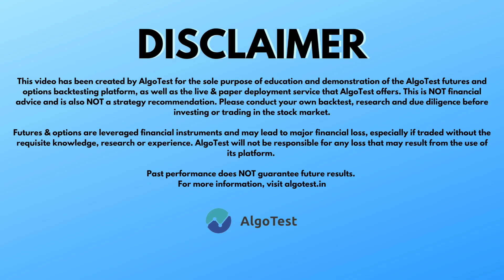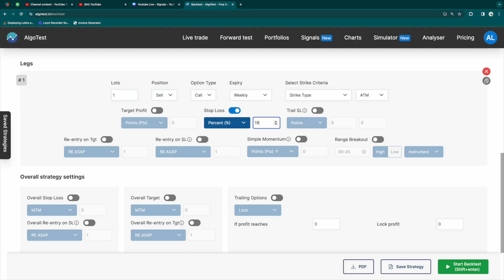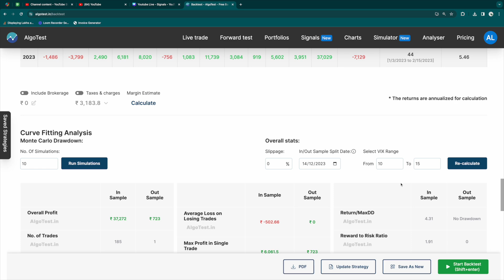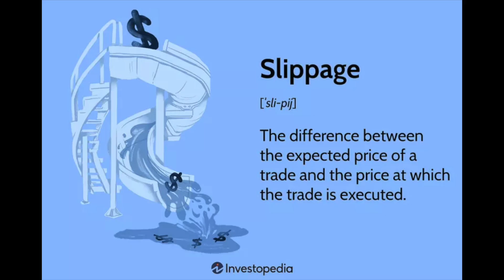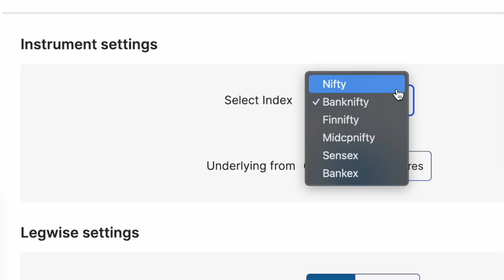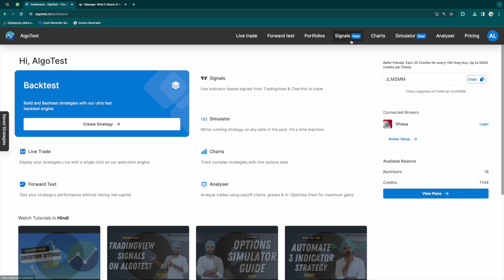Top 5 Backtesting Mistakes | Algo Trading India | AlgoTest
Backtesting and algo trading are fast growing in the retail world. While this is good news, this video explains the most common mistakes newbies and even some experienced traders make early on in their journeys -- and also how to fix them!

Chapters:
00:00 - Teaser
00:19 - Introduction
01:02 - Mistake 1
02:20 - Mistake 2
03:26 - Mistake 3
04:44 - Mistake 4
05:27 - Mistake 5
06:32 - Bonus Tip
07:39 - Outro

Straddle vs Ironfly | Position Sizing | How to Hedge Trading Strategies